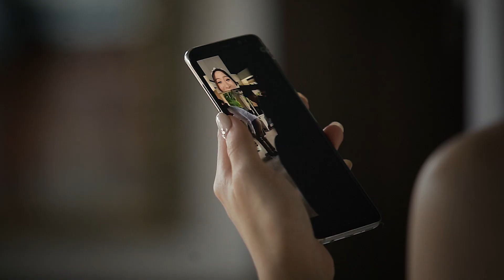Bali Wedding of Cliff and Andie "Taste of Sunshine"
Mayad Bali

To make your mornings brighter.
To make your eyes tear up a bit every time you look at it.
How can be something so powerful turn out to be so beautiful?

To hold it from afar. To feel the rays through the space between your fingers.
To hold happiness at the palm of your hand.
To feel it on your skin. To feel the energy it gives you.

To let it kiss your face. To let it make your life more vivid then ever.
To let it shine through your eyes, blinding you, yet embracing you.

Powerful, purposeful. Beautiful.

Cliff and Andie. Of letting the energy flow between them.
Sometime silence doesn’t mean loneliness.
Sometimes silence means happiness, so strong, yet it breathes peacefully inside of you.
Sometimes silence means shining like the sun, giving life, giving color, giving love.